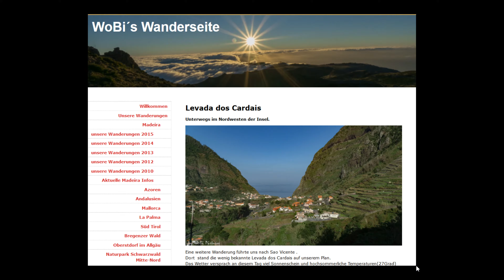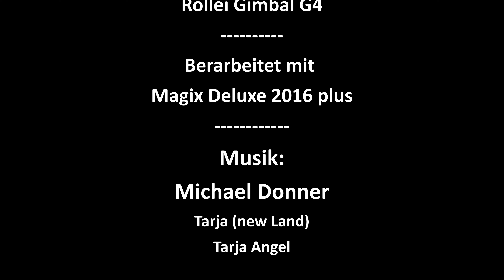Levada Walks "Levada dos Cardais"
Dieses Video zeigt die Eindrücke einer unserer Madeira-Wanderung im Dezember 2015.
Aufgenommen mit Gopro Hero 4 Black und Rollei Gimbal G4

Über den unterstehenden Link kommt Ihr zu unserer Madeira-Wanderseite
Dort findet ihr weitere Bilder,eine ausführliche Beschreibung zur Wanderung sowie den GPS Track.